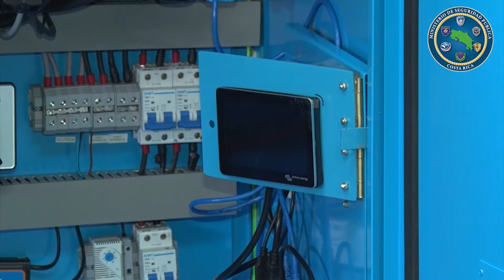Moderno radar permitirá combatir el narcotráfico en aguas del Pacífico Sur